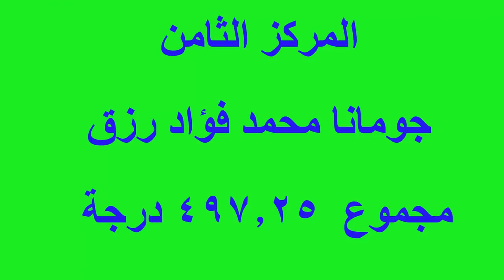أوائل الصف الرابع نصف العام 2019